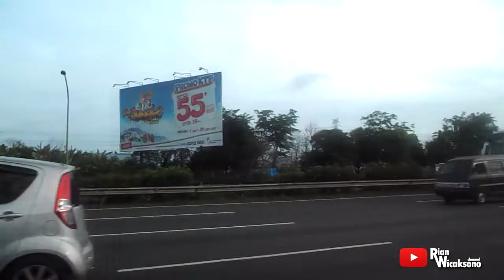Beberapa Bus Bersuara JET | Tol Jakarta - Merak Km13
Tol Jakarta - Merak, Kumpulan Bus Wisata menuju Anyer